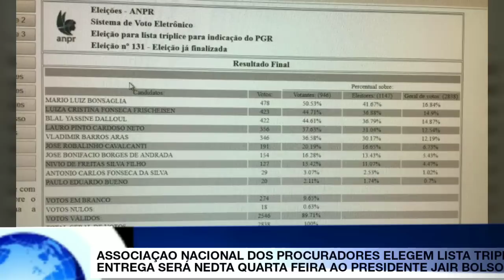O favorito de Bolsonaro para a PGR.